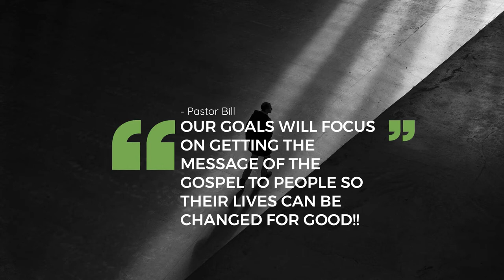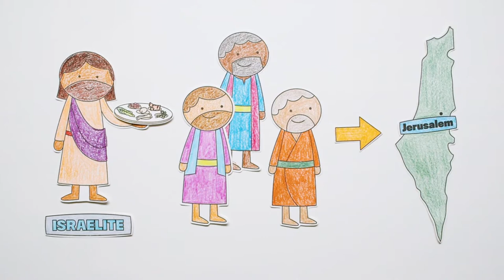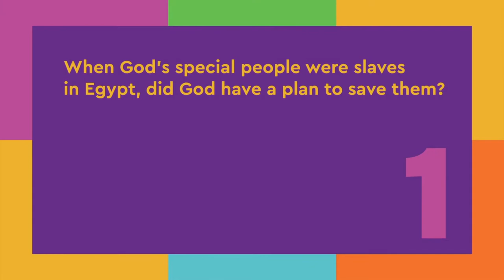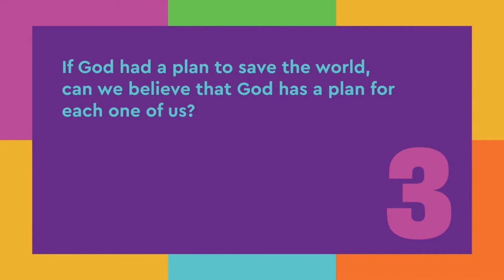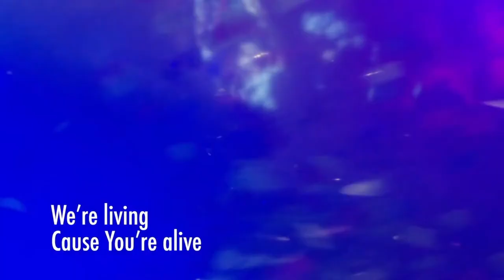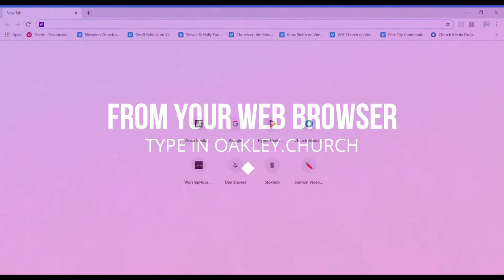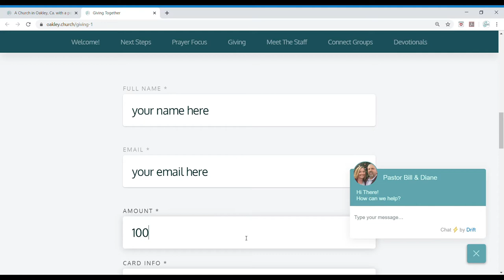OAKLEY ONLINE CHURCH 04 04 20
Welcome to our online service!  Oakley Church is outside of the building and is engaging families in the Delta and Online Communities.  Let us know how we can connect with you.

Parents: link below has worksheets to review with your kids.